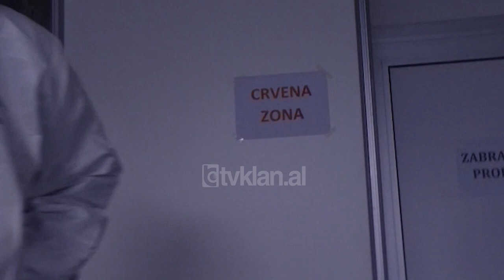Presheva shpall gjendjen e jashtezakonshme | Lajme-News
Në zonat ku jetojnë shqiptarët në Serbi, Presheva ka shpallur gjendjen e jashtëzakonshme për shkak të numrit të shtuar të rasteve pozitive dhe me vdekje. Kryetari i Preshevës dhe drejtori i shtëpisë së shëndetit janë me COVID. Nënkryetari, Armend Aliu, sqaron gjendjen.

“Qeveria serbe ka futur në fuqi disa kufizime të reja dhe ka dhënë afat deri më 1 Dhjetor për të marrë masën e fundit të mbylljes dhe kufizimit të lirisë se lëvizjes”.

“Nuk do ta presim dhjetorin për masa shtese nëse nuk ka rezultate. Natyrisht ne duhet të presim 4-5 ditë pasi rezultatet nuk shihen menjëherë”.

Jo vetëm nga Presheva, por nga e tërë Serbia qindra njerëz janë në gjendje kritike.

Tv Klan